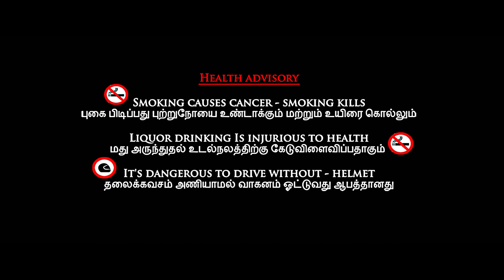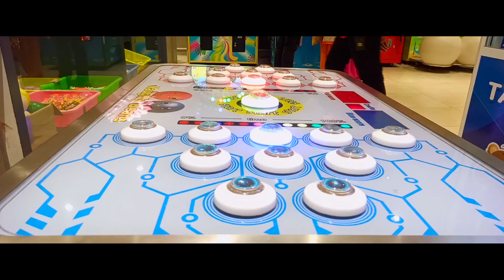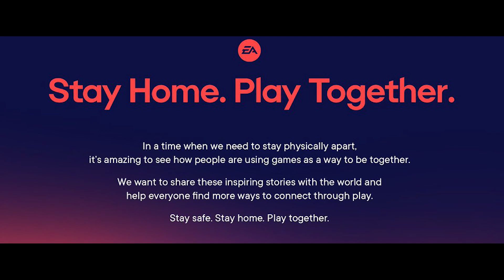ROOVA - Tamil Short Film | A Sanjai Kumar | Steins Glower | Vishwa Production | Mandagulla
WRITTEN & DIRECT BY : A Sanjai Kumar
CINEMATOGRAPHER : Mohammed Riyas
SINGING : Stains Glower
LYRICS : Steins
EDITING & VFX : A Sanjai Kumar
DUBBING : Anand
SFX : Moses
ASSISTANT DIRECTORS : Anand ,Gopi ,Ajith Kumar
STUNT MASTER : Kameshwaran
ARTIST :
Anand
Kumar
Ajith Kumar
Saravanan
Manjula
Priya Jothi